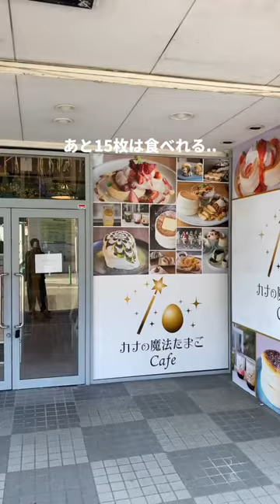【福岡グルメ】福岡で今1番話題のパンケーキ店。ぷるふわ食感がたまらなくて口に入れたら溶ける。可愛いし美味しいし最高だよ。福岡グルメ